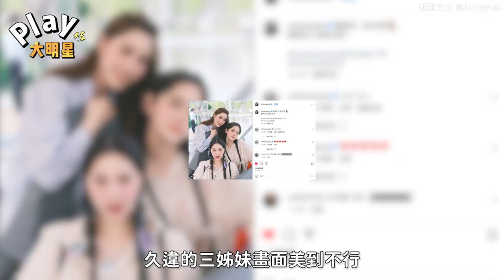歐陽家三姊妹難得同框網友暴動！ 「遺傳驚人基因」她的美貌連鄧紫棋都忍不住留言